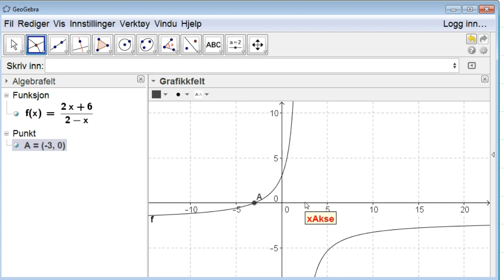R1 - Ulikskapar med brøkuttrykk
Viser framgangsmåte for å løyse ulikskapar med brøkuttrykk,